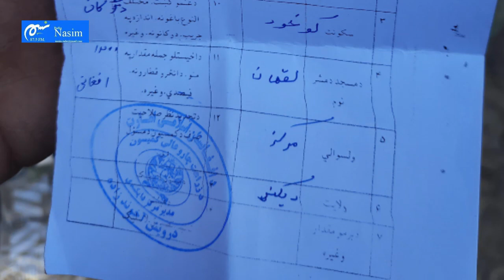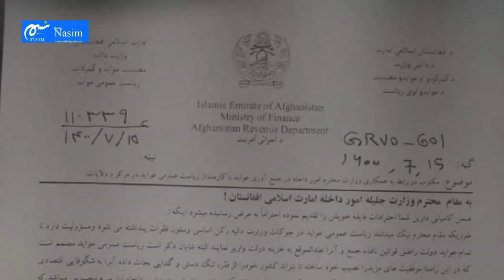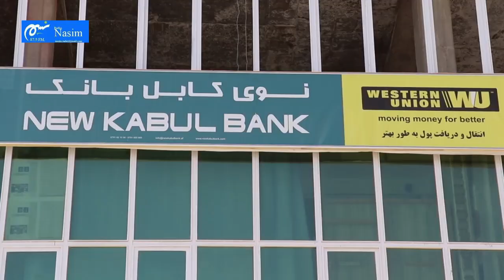ریاست زراعت طالبان در دایکندی خلاف مقررات از دکانداران نیلی مالیات جمع آوری کرده است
باوجود اینکه وزارت مالیه طالبان جمع آوری مالیات را مربوط به مستوفیت ها در ولایات نموده، اما ریاست زراعت دایکندی خلاف این اصول از دکانداران نیلی مالیات سنگین جمع آوری کرده است. در این گزارش ببینید.
از سایت ما بازدید کنید
به این ادرس به ما ایمیل بزنید
به این شماره با ما تماس بگیرید